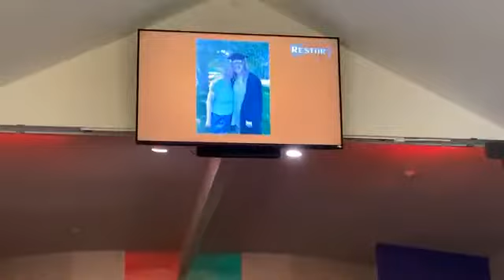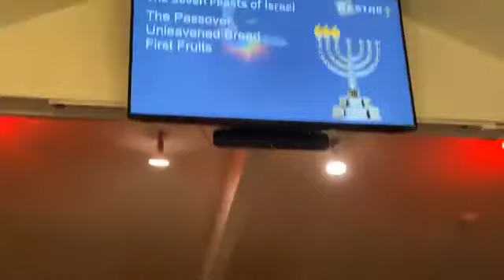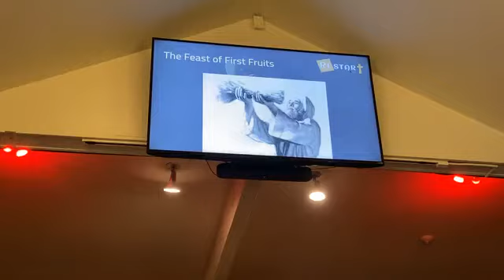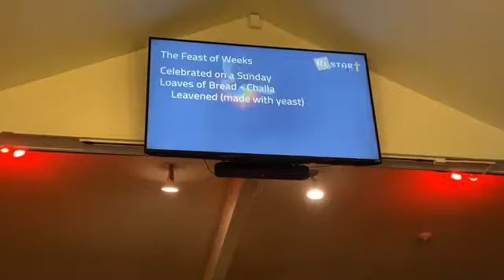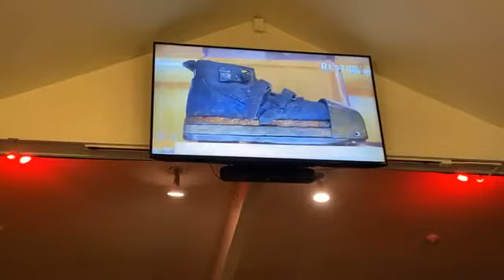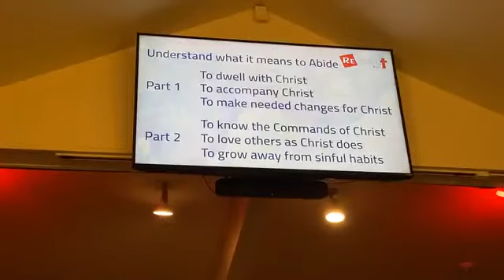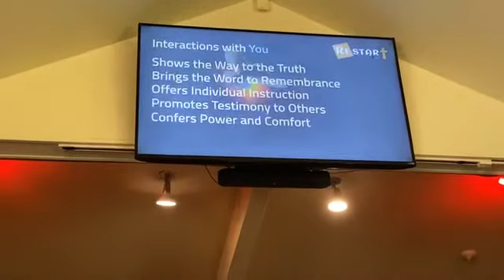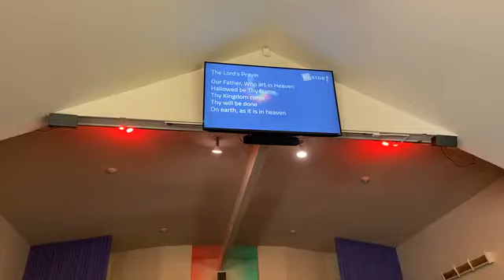5/31/20 MONTANA MISSION - Day 17/Our 1st church service since they opened things back up!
5/31/20 MONTANA MISSION - Day 17!

“Our 1st church service since they opened things back up!”

1-855-70-JESUS